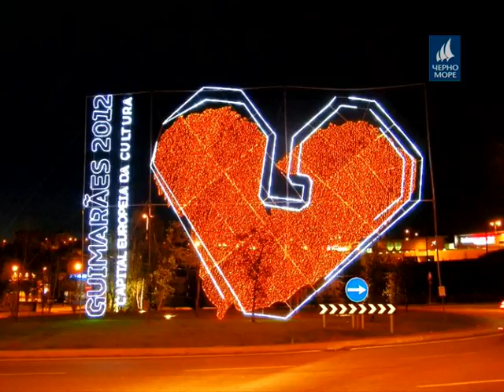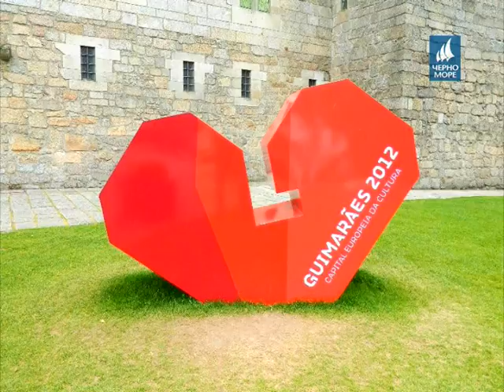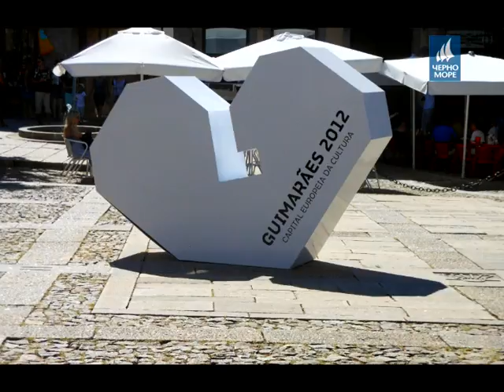ТВ "Черно море" - Перспективи 20.02.2014